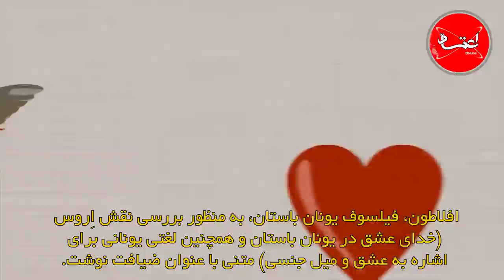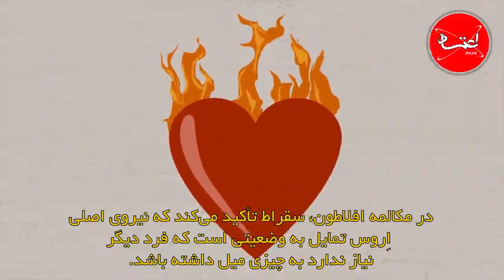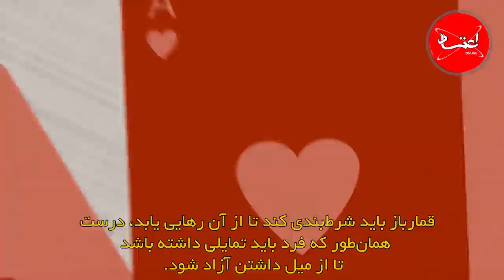کتاب «ضیافت» را بیشتر بشناسید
عشق در جستجوی آدمی به‌دنبال خِرَد، فضیلت و شادی چه نقشی دارد؟ افلاطون، فیلسوف یونان باستان، به منظور بررسی نقش اِروس (خدای عشق در یونان باستان و همچنین لغتی یونانی برای اشاره به عشق و میل جنسی) متنی با عنوان «ضیافت» نوشت.

 افلاطون، فیلسوف یونان باستان، به منظور بررسی نقش اِروس (خدای عشق در یونان باستان و همچنین لغتی یونانی برای اشاره به عشق و میل جنسی) متنی با عنوان «ضیافت» نوشت.

در یونان باستان، ضیافت نوعی مهمانی میگساری بوده که در متن افلاطون به‌عنوان مکان وقوع اتفاقات انتخاب شده است.

از هر فردی که در مهمانی حضور دارد، خواسته می‌شود تا در ستایش اروس سخنی بگوید و افلاطون اتفاقات را به ‌نحوی ترتیب می‌دهد که سقراط آخرین و قانع‌کننده‌ترین سخنرانی را ارائه دهد.

 مترجم و زیرنویس : مینا جزایری
 به نقل از : اعتماد آنلاین